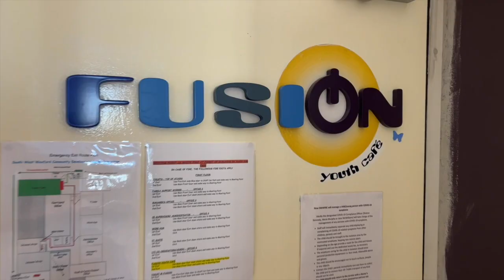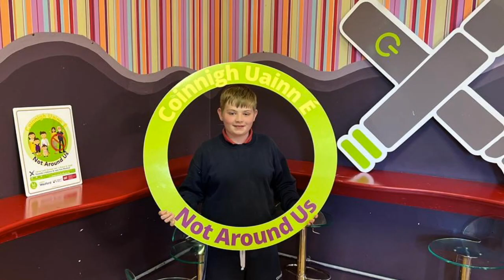Not Around Us, Wexford - our first year in review from around the County.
The first year of the 'Not Around Us'  project has come around and as we head into 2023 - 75 organisations over 5 districts in the county are onboard working together with us to provide tobacco and vape free spaces and places where young people are likely to congregate around Wexford.

Join with us this year by signing up to NotAroundUs

Help HealthyWexford increase our impact on the ground – SEE Wexford County Councils website, search the Not Around Us page and take it from there.

THE Not Around Us project -Striving towards a County where wellbeing and healthy habits are the norm for coming generations.